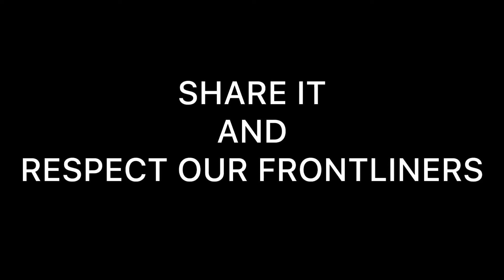IDIOTS IN OUR SOCIETY || NITIN BADGUJAR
In this tough time, some idiots in our society jo chahte ki vah is samay bahar nikna chahte hai toh yah video unhi idiots ke liye hai. Abe saalo abhi ghar mein baith jao baad mein ghar se bahar nikal jana.

IF YOU ENJOYED THIS PLEASE SHARE IT.